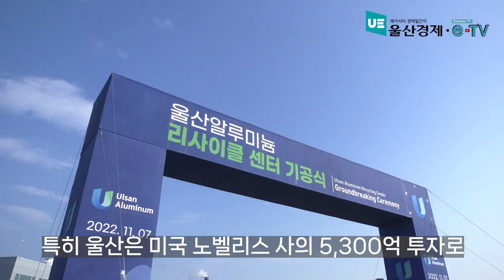울산, 외국인직접투자 전국최고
2022년 외국인직접투자액이 사상최대인 305억불을 달성한 가운데
울산이 3,429% 증가로 전국 최고 증가율을 보였습니다.